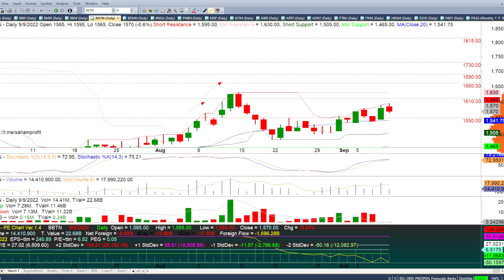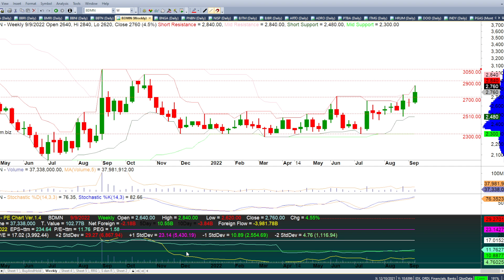Rekomendasi Saham Perbankan BBCA BBRI BMRI BBNI BBTN BDMN 12 September 2022 - 16 September 2022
Rekomendasi Saham Minggu Ini BBCA BBRI BMRI BBNI BBTN BDMN 12 September 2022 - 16 September 2022

Chapters:
00:00 - Intro Analisa / Rekomendasi Saham Mingguan
00:30 - Rekomendasi Saham BBCA
04:22 - Rekomendasi Saham BBRI
06:35 - Rekomendasi Saham BMRI
09:12 - Rekomendasi Saham BBNI
10:33 - Rekomendasi Saham BBTN
13:40 - Rekomendasi Saham BDMN